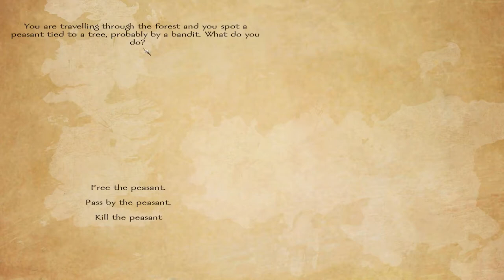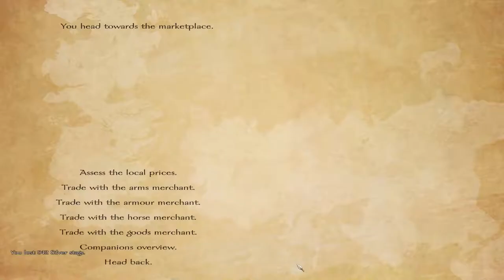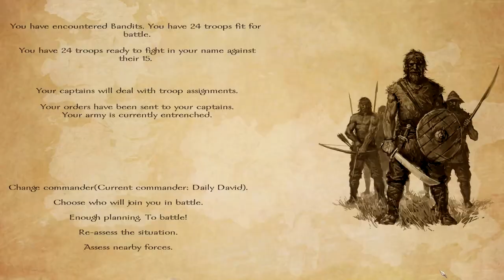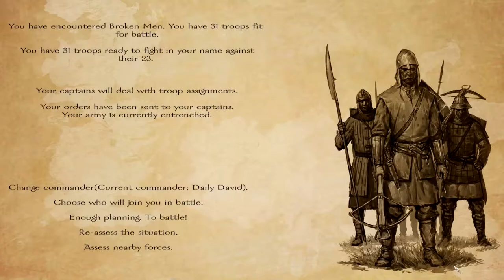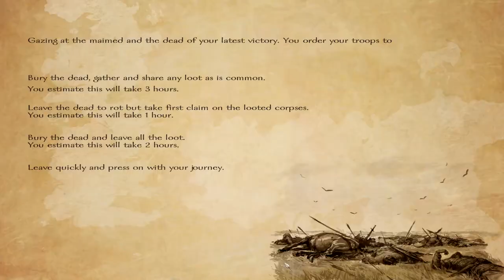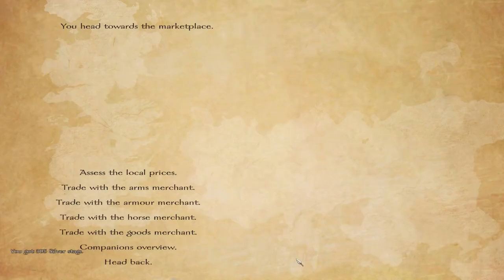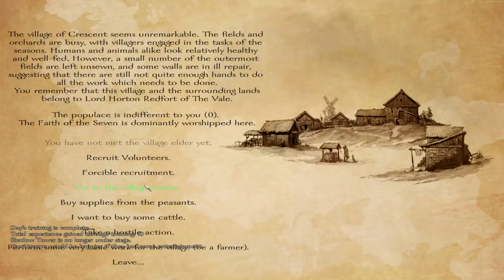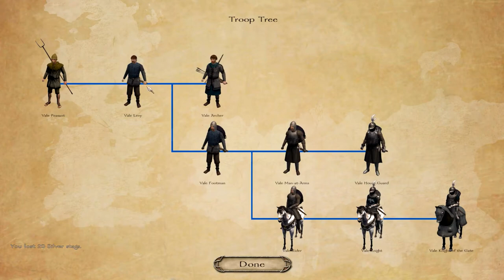A World Of Ice And Fire 1.3 - Part 10 - Mount and Blade Warband Mod